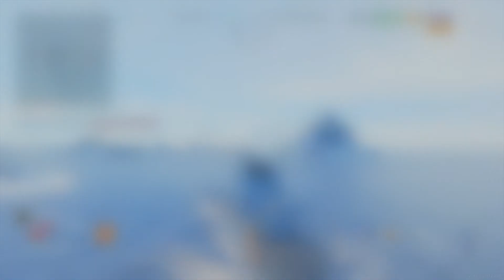World of Warships: Legends | KrimsonTiger Battle 86 | St. Louis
World of Warships is a free-to-play naval warfare-themed massively multiplayer online game produced and published by Wargaming, following the earlier games World of Tanks and World of Warplanes.

St. Louis — American Tier III cruiser.

A typical "big" cruiser of the pre-dreadnought era. The ship was armed with numerous artillery, whose rate of fire was quite rapid for her time, and an armor belt protecting the propulsion, but featured only moderate speed.